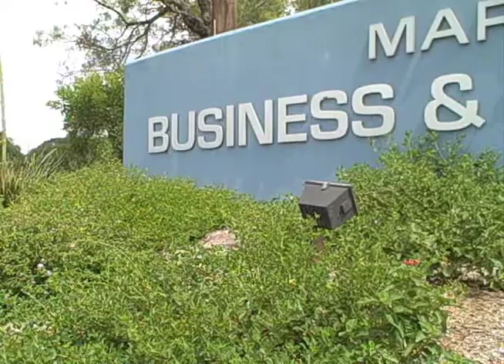Leppert on the campaign| ThePicayuneTV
HORSESHOE BAY — Boosting the economy is one of the biggest challenges facing the country today, according to a candidate for the U.S. Senate.

"If you don't have a strong economy, you don't have a place at the table," Tom Leppert said Nov. 9.

The long-time businessman and former Dallas mayor recently announced he is seeking the Republican nomination for the seat held by Sen. Kay Bailey Hutchison, who plans to retire in January 2013.